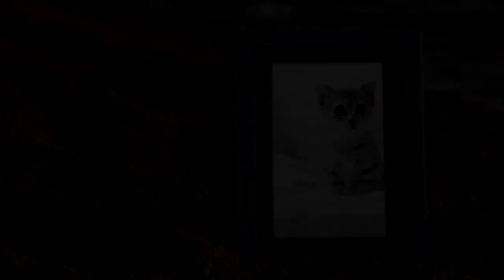FREE VEGAS PRO - Slideshow Photo on the Beach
▁▂▃▅▆▇ MOTIONVI ▇▆▅▃▂▁
Welcome to MotionVi, we create video projects and design templates with different versions on different software so you can easily choose and easily use it. Download Link and password are added under the description of each video. Thanks
►You read the policies that apply here: license/. We hold creative copyright and some creative rights belonging to other authors. You may not use our projects to take actions that are contrary to the policy we have already made.
⑧. Information Project:
• Author: Proshow Template
• Size file: 156 MB
• Lenght: 02:00
• Slide: 10
• Photo: 10